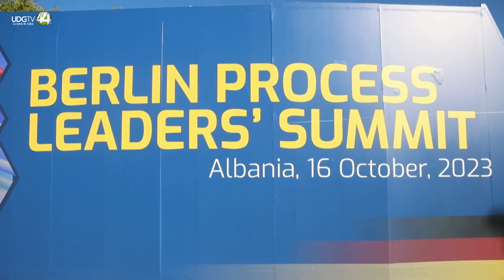UE presenta a los Balcanes Occidentales un plan de crecimiento para impulsar sus economías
La presidenta de la Comisión Europea, Ursula von der Leyen, anunció hoy un nuevo plan europeo de crecimiento para los países de los Balcanes Occidentales que podría duplicar sus economías, algo para lo que pidió acelerar las reformas.